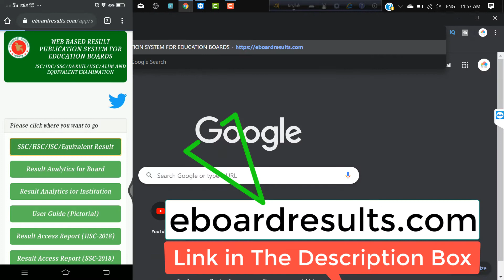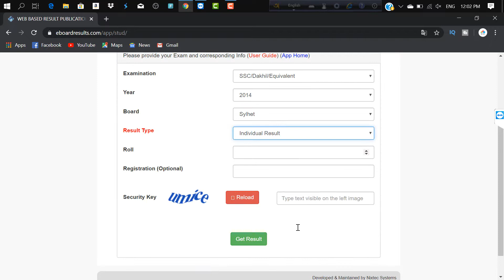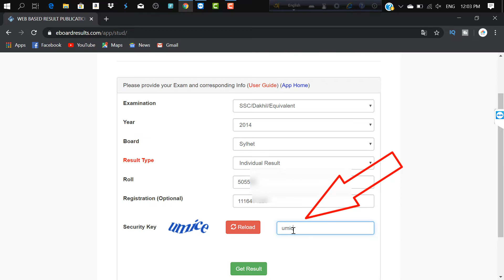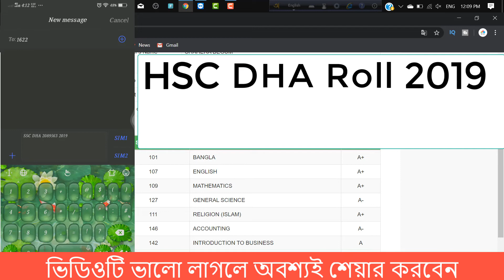SSC Result 2020 দেখুন সবার আগে | how to get result with marksheet | Mahmud24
This Video I will show how to get  SSC, HSC, JSC Result in bangladesh and I also show how to get result with marksheet. Secondary School Certificate result bd
JDC, DAKHIL, ALIM result দেখুন সবার আগে

👍 আপনার কাছে একটিই অনুরোধ, প্লিজ ভিডিওটিতে লাইক দিয়ে কমেন্ট করে জানাবেন এই ভিডিওটি কেমন হয়েছে ।

তাহলে পরবর্তীতে আরও ভালো ভালো ভিডিও দিতে উৎসাহিত হব । 👌 ভিডিওটি শেয়ার করে অন্যদেরও দেখার সুযোগ করে দিন ।

          ধন্যবাদ ।!!